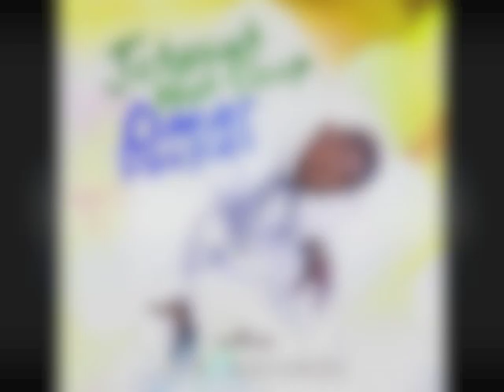RUNNNG AWAY - OMAR DOUGLAS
Running Away - Omar Douglas - Jehovah Naa Sleep EP
OD Records iTunes itun.es/i6FQ93Q
21st Hapilos Gospel @21stGospel